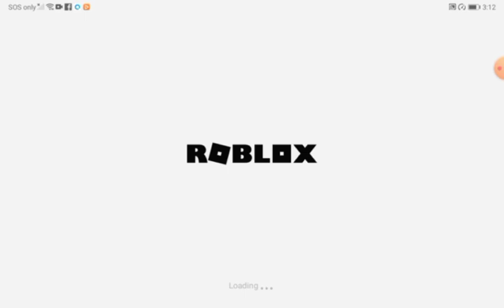Roblox {Found Markers} Jom cari markers yg tersembunyi